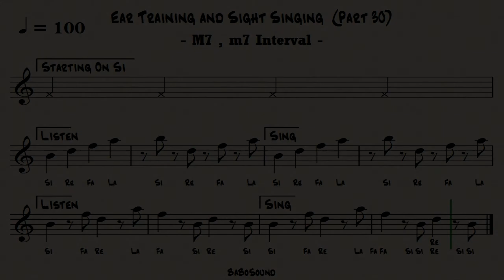Ear Training and Sight Singing (Part 30) / M7, m7 Interval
0:00 Starting On Do
0:21 Starting On Re
0:43 Starting On Mi
1:05 Starting On Fa
1:26 Starting On Sol
1:48 Starting On La
2:09 Starting On Si